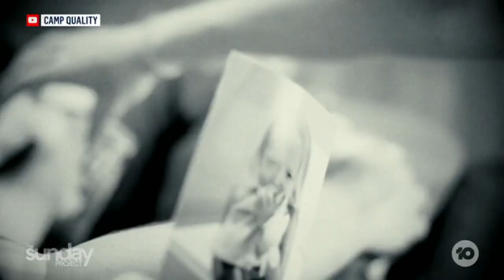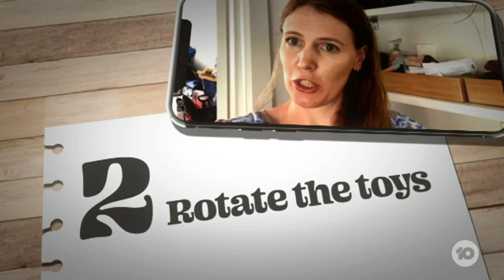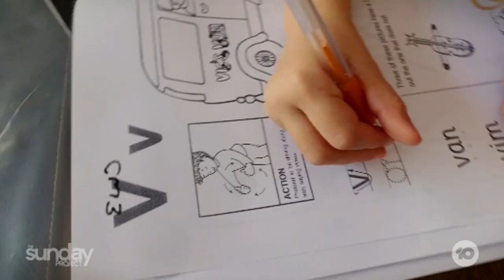Spare A Thought For Those Doing It Tough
"We're not teachers - we're going to struggle with that role because that's not what we're being trained to do. We need to understand that we're in crisis school, it's not home schooling." Meet the mum who knows a thing or two about forced isolation.